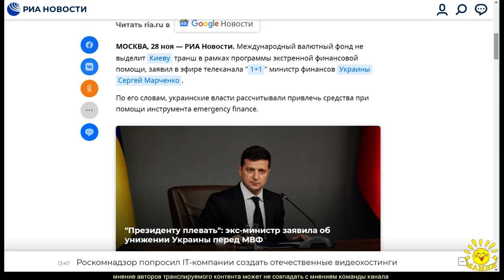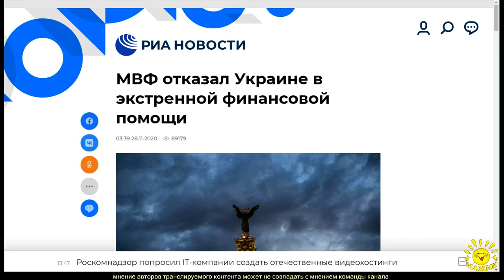МВФ отказал Украине в экстренной финансовой помощи